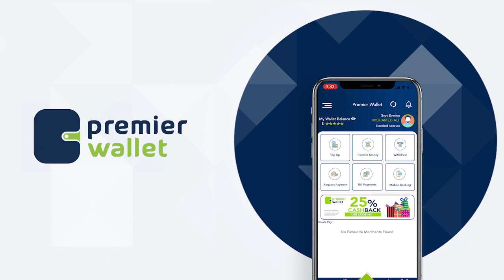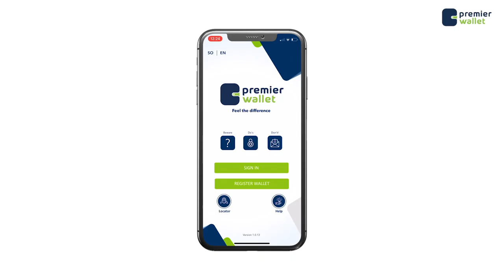Madaxtooyada Soomaaliya oo maanta ciidsiisay Caruurta Agoonta ee wariyaasha geeriyooday.